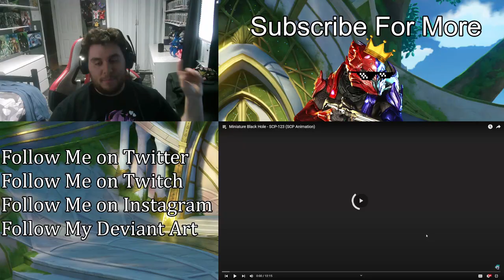SCP-123 Miniature Black Hole | (ZealetPrince Reaction #468)